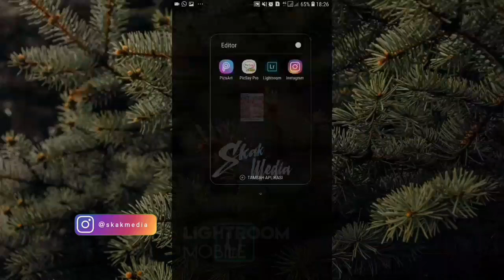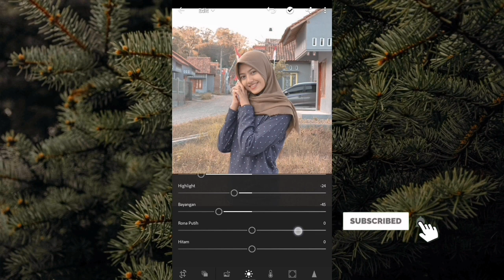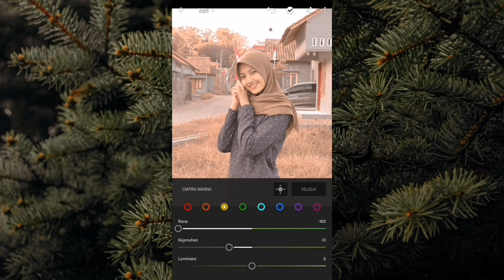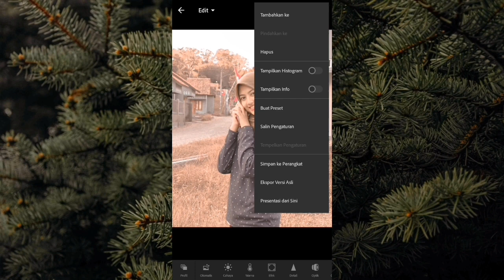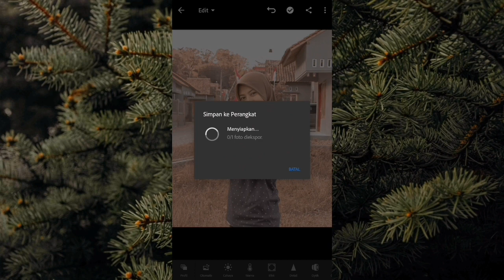Edit Foto Ala Selebgram @Sdesianaa di Lightroom Mobile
DOWNLOAD APLIKASI VSCO VERSI FULLPACK 78 TERBARU NO ROOT FULL FILTER
lightroom tutorial fiersa besari, lightroom, lightroom lightroom Indonesia, lightroom, lightroom tutorial, tutorial lightroom, lightroom vsco, lightroom presets, lightroom cc,
lightroom presets,
lightroom edit,
lightroom mobile,
lightroom background,
lightroom best presets,
lightroom brown,
lightroom best photo editing,
lightroom blue,
lightroom beginners,
b&h lightroom,
lightroom b&w,
b&h photo lightroom

edit foto ala